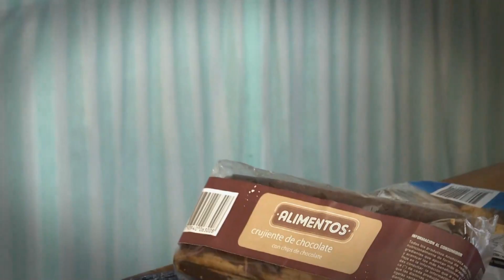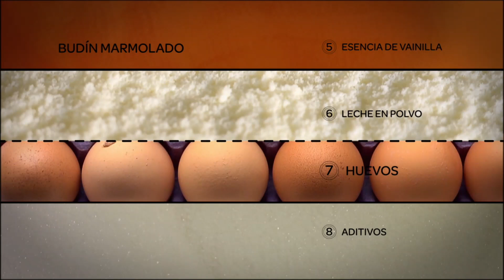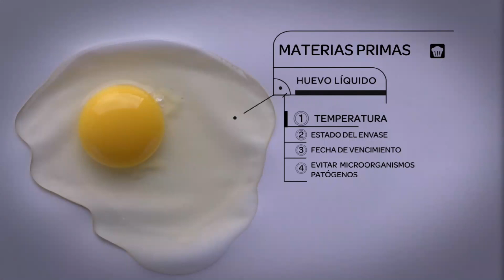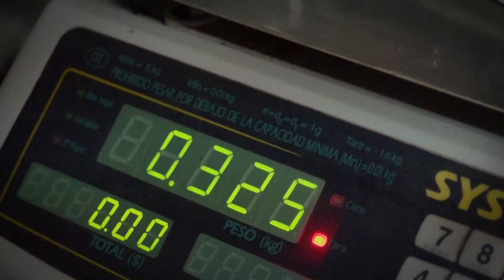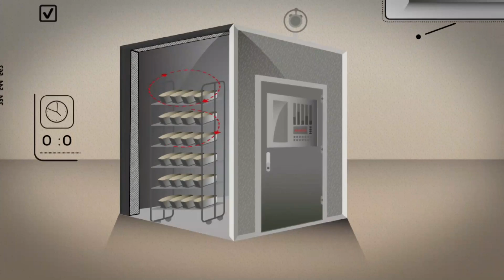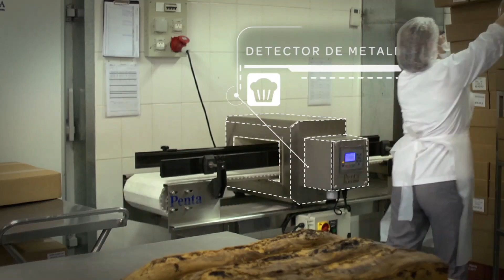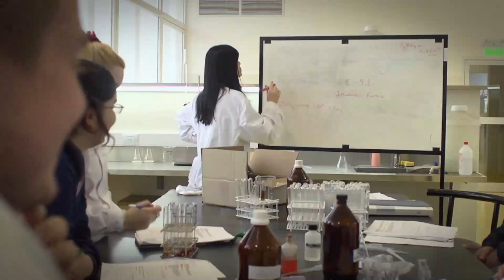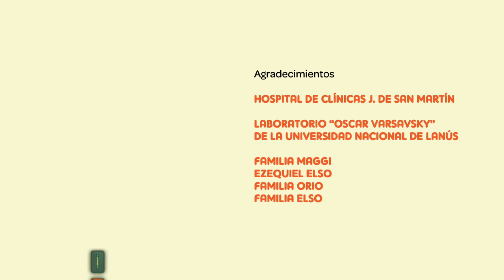Alimentos: Capítulo 8: Pastelería